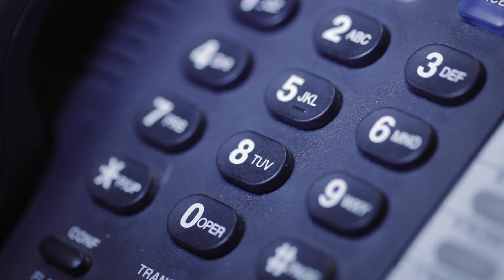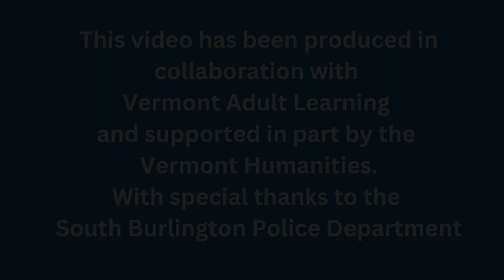ARABIC: ماذا تفعل إذا استوقفتك الشرطة | What to Do if You Are Stopped by the Police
What to Do if You are Stopped by the Police

If the police want to stop you when you are driving, they will turn on the flashing blue and red lights on top of their police car. They may also turn on their siren.

If you see police lights or hear a siren, you should stop the car in a safe place as quickly as possible. If you cannot stop quickly, you should show that you are planning to stop by putting on your turn signal or your hazard lights.

Do NOT get out of the car unless the police officer asks you to. This is very important.

Do NOT run away from the police officer, even if you are scared or don't understand why you have been stopped.

After you have stopped the car, turn off the engine, turn on the internal light in your car if it is dark outside, open your window all the way, and place your hands in a relaxed manner in your lap or on the steering wheel, where the police officer can easily see them.

The law requires that police provide an interpreter to anyone who needs it, either in person or by phone. If you need an interpreter, say “interpreter” and your language to the officer. Vermont police are not supposed to call immigration authorities for interpretation assistance.

It is important to always make it very clear to the police that you are NOT holding or reaching for a weapon. Keep your hands where the police can see them.

If you are in the passenger seat, put your hands on the dashboard or on your lap, and keep them where the police can see them.

Avoid any sudden movements, especially toward the floor, rear seat, or passenger side of the vehicle. If you need to get something from those areas, tell the police officer why, and what you need to get from this area, BEFORE reaching for it.

Do not get into an argument with the police officer. Try to stay calm and be polite

Both drivers and passengers have the right to not speak to the police. However, if you are the driver, in Vermont if the police ask for your name and date of birth, you MUST give it to them. If you are the passenger, you only need to give your name if the police suspect you are involved in criminal activity. Passengers are NOT required to show an ID.

If you are the driver, you are also required to provide your address, car registration, and car insurance, and say if you are active-duty US military or not.

You are not required to answer other questions.

You do not have to answer questions about where you were born, whether or not you are a US citizen, or how you entered the US.

You do not have to agree to a search of your car, body, or possessions. It is not lawful for the police to arrest you for refusing to agree to a search.

If you do not agree to a search, and the police believe there is a legal reason to search your car, the police may take your vehicle and apply for a search warrant. A search warrant is an order from a judge giving them permission to do a search. The judge can either approve or reject the police’s application for a search warrant.

If the police say they have a search warrant for your possessions or your car, ask to see it. Police are required to provide a copy of the search warrant that a judge has approved.

If you are suspected of drunk driving, the police will ask you to take a test to see if you have too much alcohol in your blood to drive safely and legally. If you refuse to take a test, you may be arrested and taken to the police station and  your driver's license may be suspended, which means you will no longer be allowed to drive.

If you are arrested you have a right to know why.

If you are arrested or taken to the police station, ask for an interpreter if one has not yet been provided, even if you speak some English.

Say you wish to remain silent and ask for a lawyer immediately. Do not say anything, sign anything, or make any decisions without a lawyer.

If you call a lawyer from the police station, the police cannot listen in on the call. They can and often will listen in on calls you make to anyone else.